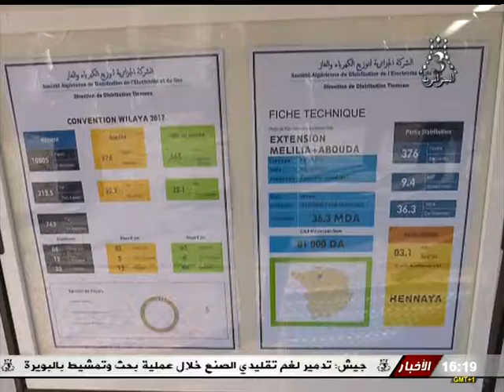القناة الجزائرية الثالثة التلفزيون الجزائري أخبار الظهيرة صغيري بومدين 18.03.01